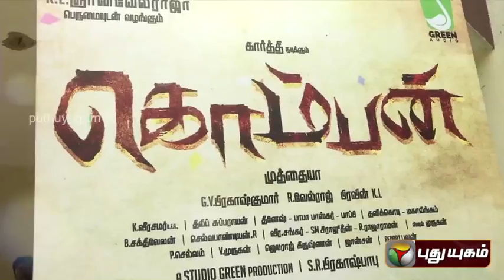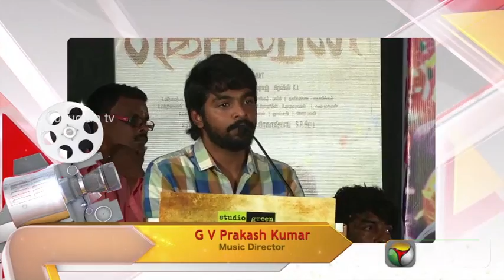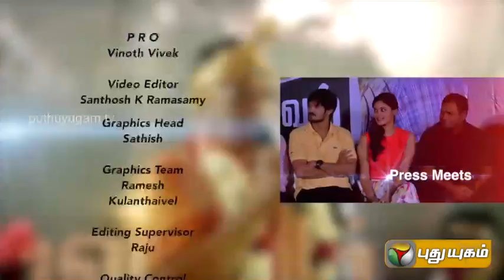Kollywood Uncut (15/03/2015)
The happenings in kollywood presented the way they happen.  A compilation of the latest events in the cine industry, namely press meets, star interviews, audio launches, shooting spot, etc. Get to know the latest about your favourite artistes.